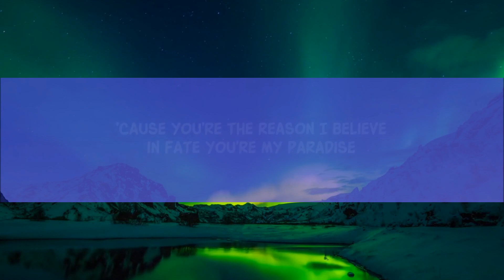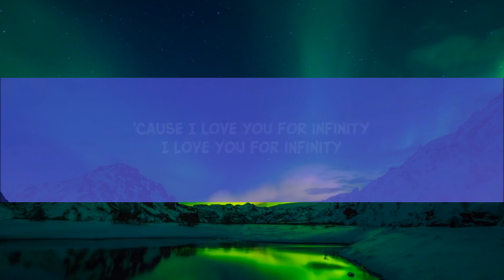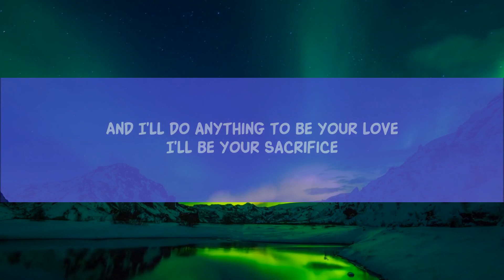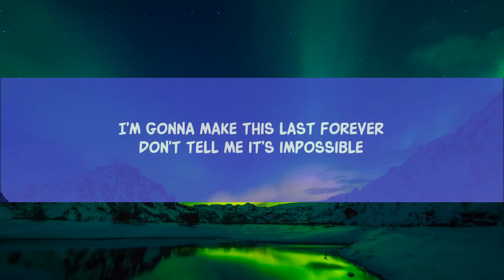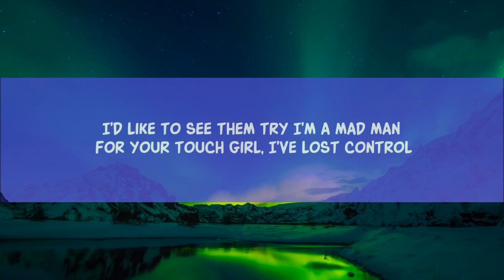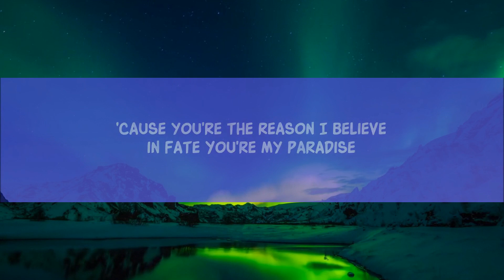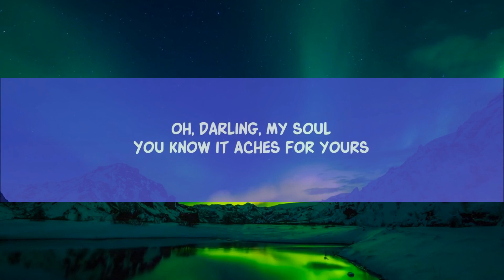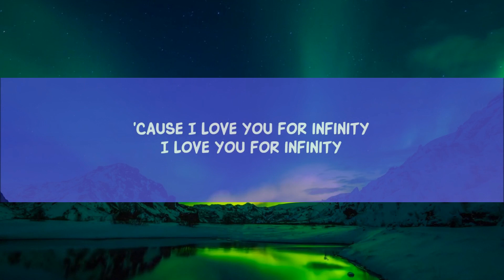Jaymes Young - Infinity (Lirieke) Want ek is lief vir jou vir oneindigheid |25min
Song Lyrics:

(Oh-oh, oh-oh-oh)
(Oh-oh, oh-oh-oh)

[Chorus]
(Oh-oh)

[Outro]
(Oh-oh, oh-oh-oh)
(Oh-oh, oh-oh-oh)
(Oh-oh, oh-oh)
(Oh-oh, oh-oh)

Lyric video for Infinity  by Jaymes Young on Dan Music